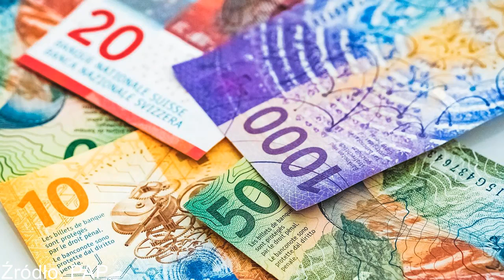Banki będą pozywały frankowiczów.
Kredyty we frankach. Banki będą pozywały frankowiczów.

   (fot. Shutterstock/CameraCraft)